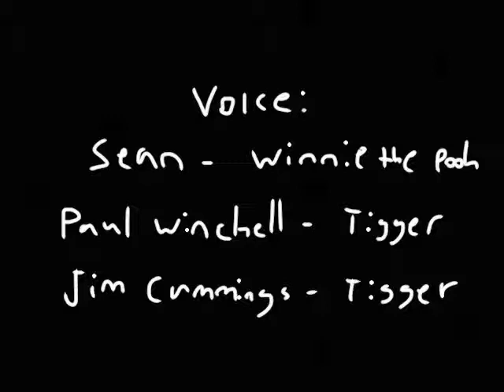Winnie the Pooh searching his honey pot